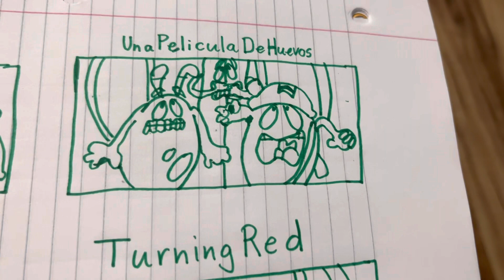Una Película De Huevos (2006) Willy & Toto Scared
Huevocartoon Una Pelicula De Huevos
Willy & Toto Scared